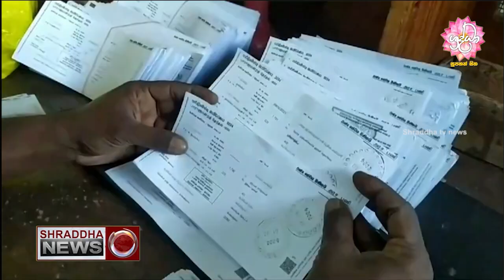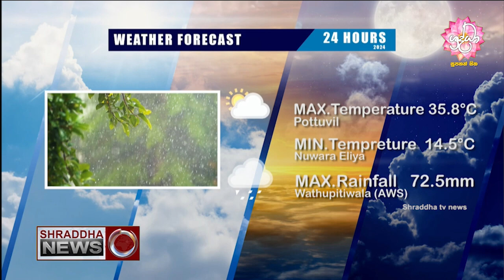ශ්‍රද්ධා 06.30 ප්රවෘත්ති විකාශය සම්පුර්ණ වීඩියෝව…(2024-10-27)